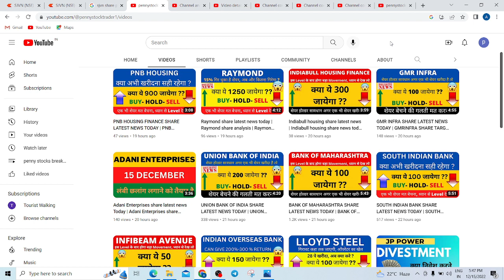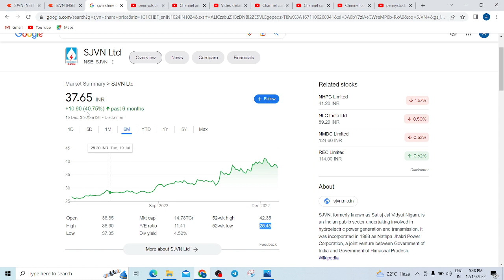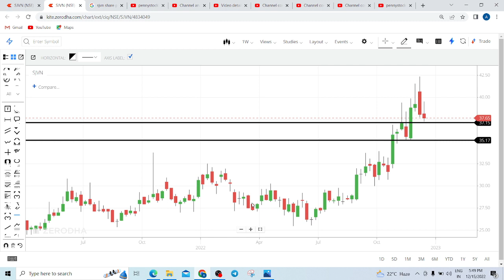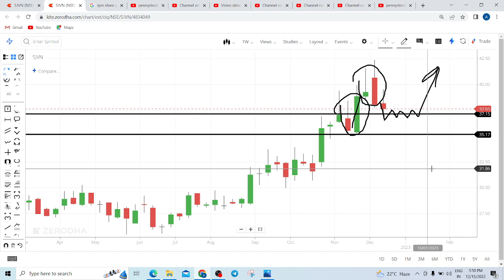SJVN SHARE LATEST NEWS TODAY | SJVN SHARE ANALYSIS | SJVN SHARE PRICE TARGET TOMORROW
SJVN SHARE LATEST NEWS TODAY,  SJVN SHARE ANALYSIS,  SJVN SHARE PRICE TARGET TOMORROW,  SJVN SHARE, SJVN SHARE ANALYSIS TODAY, SJVN SHARE TARGET 2023, SJVN SHARE RESULT, SJVN SHARE RESULT TODAY